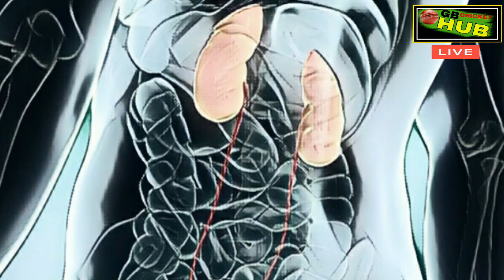Cameron Green reveals he manages chronic kidney disease